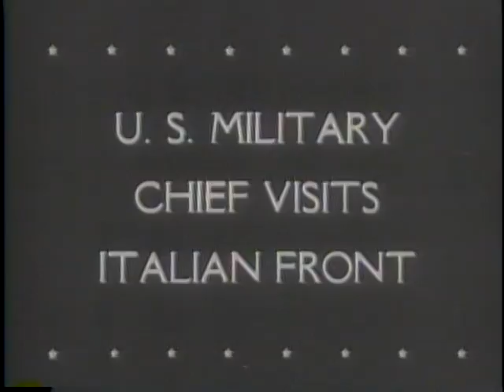ALLIES LIBERATE ISLAND OF ELBA [ETC.]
ALLIES LIBERATE ISLAND OF ELBA [ETC.] - National Archives and Records Administration 1944 - ARC 39017, LI 208-UN-110 - DVD Copied by Thomas Gideon.  Series: Motion Picture Films from "United News" Newsreels, compiled 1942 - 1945.  Part 1, Elba is invaded after a naval bombardment. Part, 2 shows Marshall Tito and Yugoslav patriots. Part 3, shows Gens. Marshall and Clark in Italy. Gen. Alphonse Juin is decorated by Gen. Clark. Part 4, shows an amphibious assault on Saipan. Marines fight on the island. Wounded soldiers receive treatment and women and children are removed to safety.